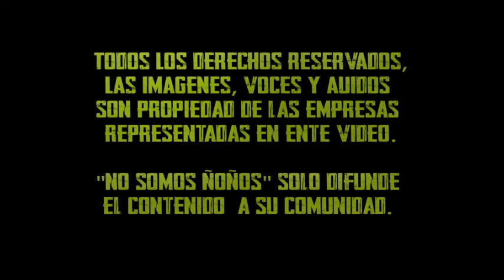GAMEPLAY: RED DEAD REDEMPTION 2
Mira el nuevo avance de RedDeadRedemption 2, grabado enteramente con gameplay del juego.

Twitter.com/nosomosnonos